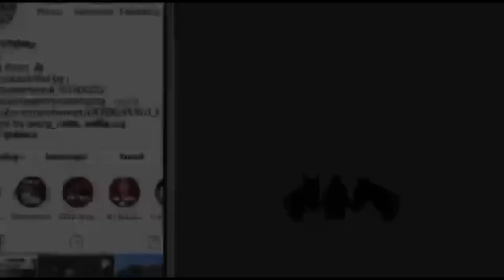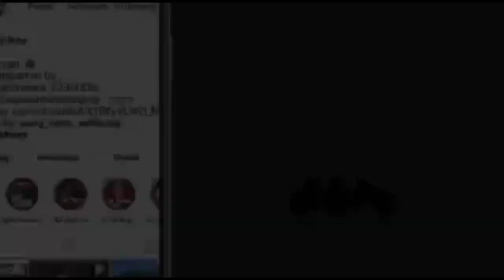WINTER SHOW SEASON HAS STARTED! - First Blue chip qualifier + Brian gets a makeover!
Hi all!

Sorry for the lack of vlogs recently, not much has been going on! The boys have been chilling at home just doing some flatwork and keeping fit so nothing interesting to Vlog about!

Took Brian to pyecombe for the first blue chip qualifier of the year! He was a superstar and went DC in the 120 open and DC in the 125 blue chip qualifier to finish 2nd! So happy with him! What a great start to the winter season!